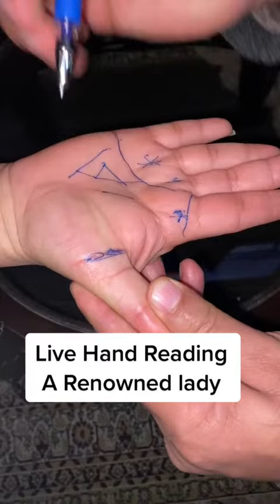Palmistry New 63